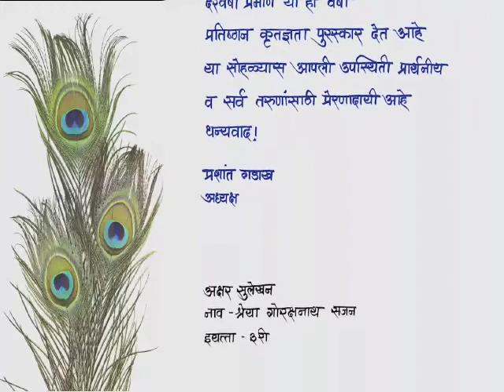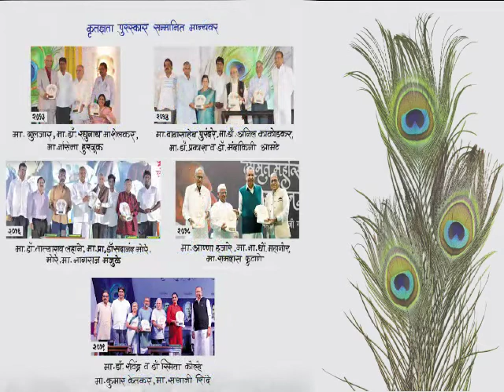पुरस्कार सोहळा सोनई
video is for educational purpose only Copyright Disclaimer Under Section 107 of the Copyright Act 1976, allowance is made for Tair use" for purposes such as criticism, comment, news reporting. teaching, scholarship, and research Fair use is a use permitted by copyright statute that might otherwise be infringing Non-profit, educational or personal use tips the balance in favor of fair use